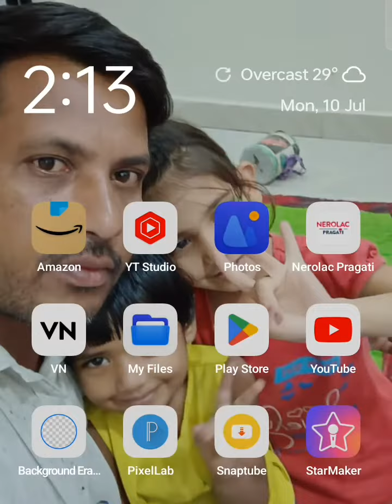sab se badi chori इतनी बड़ी संख्या मे Mila aap soch bi nahi sakte 😳 short video trending vlogs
sab se badi chori # aaj tak nahi deki hogi